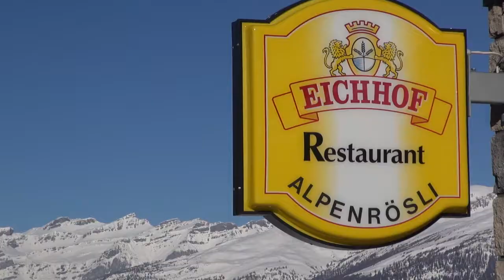Walliserhof ihr Stützpunkt in Unterbäch für Skitouren und sonstige Wintersportaktivitäten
Eine sehr schöne Winter-Alternative zum Biken - Skitouren!
Ein paar Impressionen des wunderschönen Skitourengebietes oberhalb von Unterbäch